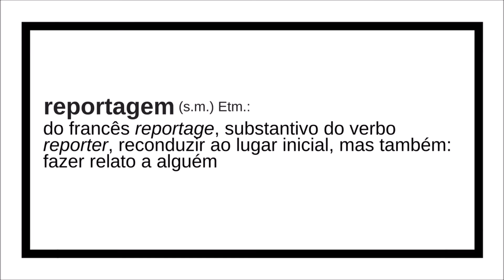O que é reportagem?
Primeiro ano do curso de Comunicação e Multimeios da UEM
Grupo: Gabriela Rico, Joyce Rosa, Lucas Belasco, Luiz Filipe Pereira e Rafael Cesar